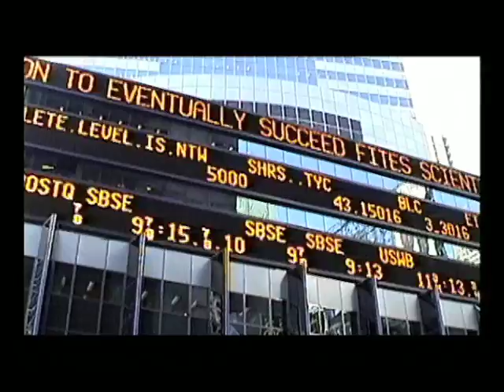Steel Crossings PART 1 of 3 The Master of Dilution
Short Film Shot in 1997 presented to several networks for a series.
Based on different types of Money Mangers and the risks they take, how it effects their personal lives and people around them.
Inspired Stock Market bubble of late 90s, still holds true to todays 2007 bubble.
Just for enjoyment if you know people in the banking industry
You may just find the ironic humor familiar.
Shots of World Trade Center ;(
Written, Produced, & Directed by Nick Santino

Cast
Frank Anello
Richard Bacon
Michele Mischler
Dominic Pace
Anthony Ribustello
Jeff Riebi
Cathleen Roberts
Nick Santino
Leila Sbitani
Ron Lee Savin